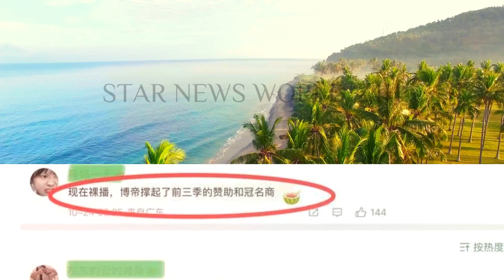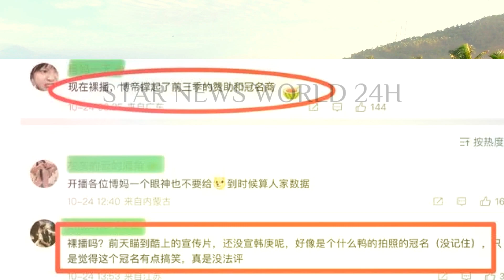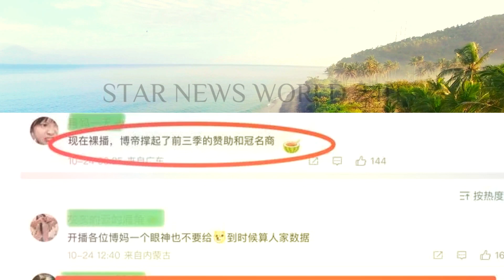这种半开玩笑的说法“街舞等于#王一博 街舞”现在看来并不为过。王一博的影响力已经深入到了街舞文化的每一个角落。wangyibo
街舞离不开王一博，曾经风光无限，如今声量减半